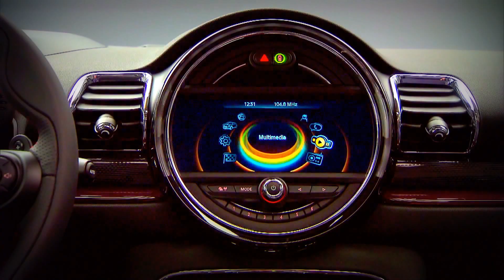New 2015 MINI Clubman - Clip